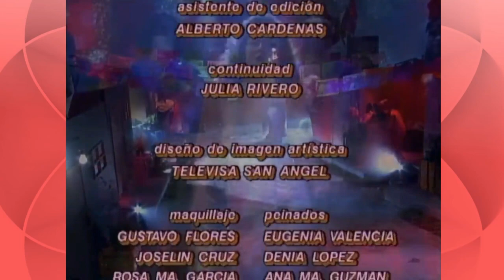Maria do Bairro | Penélope fica boa e passa a gostar de Maria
Melhores momentos da novela "Maria do Bairro"
Cenas da reta final: Penélope fica boa e passa a gostar de Maria
(Esse é o final da Penélope)

HD (720p)